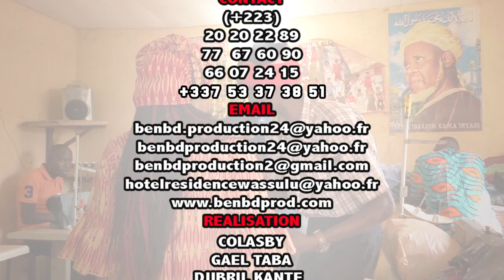YELEBOUGOU FLOW OIGNON DANS PATRON DE LA COUTURE MALIENNE par BEN BD PROD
L'artiste Comédien Seydou Samaké dit YELEBOUGOU FLOW OIGNON est un jeune Comédien de Bamako qui joué dans le groupe YELEBOUGOU et qui est très très aimé de nos jours partout au Mali et le voilà dans PATRON DE LA COUTURE MALIENNE pour vous les fans avec le soutien de son LABEL UNIVERSEL BEN BD PRODUCTION INTERNATIONALE aux contacts: 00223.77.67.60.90 ou 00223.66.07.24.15 ou 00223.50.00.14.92 par E-mail